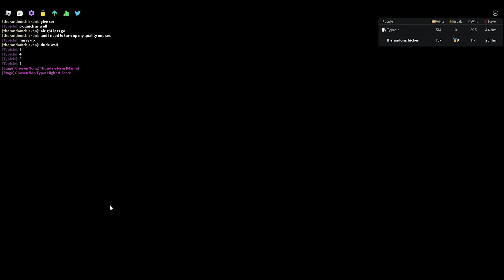Playing Funky Friday (Roblox) on a low end pc be like